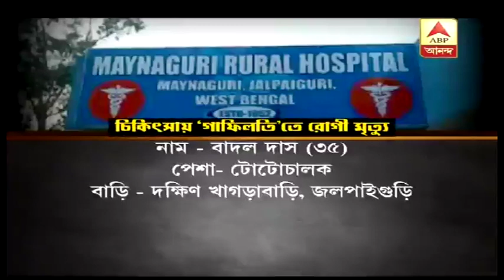Agitation in Mainaguri Hospital after death of a patient